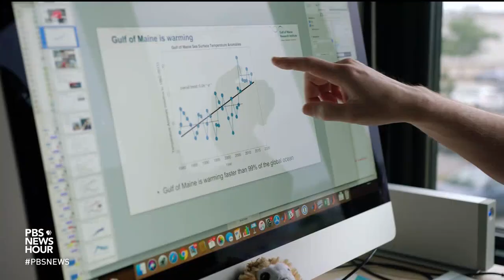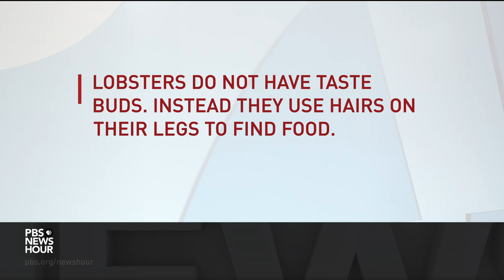What rising temperatures in the Gulf of Maine mean for the state's lobster industry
The Gulf of Maine is known for lobsters, which form the foundation of an industry critical to the state’s economy. Due to climate change, the waters off southern New England have become too warm for the temperature-sensitive crustaceans, leaving Maine as the “sweet spot” for fishing them. But the Gulf’s own rising temperatures mean the lobster boom may not last forever. Miles O’Brien reports.